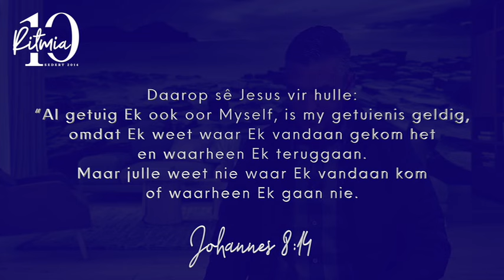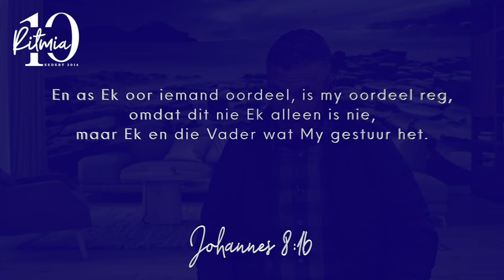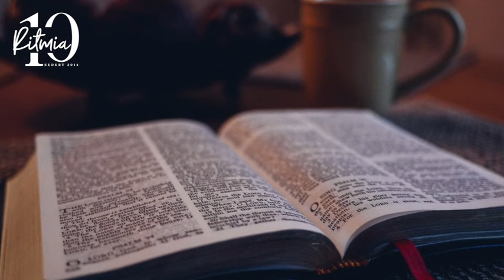08 Augustus 2024 | Ritmia Oordenking